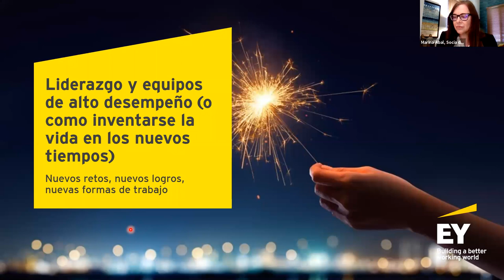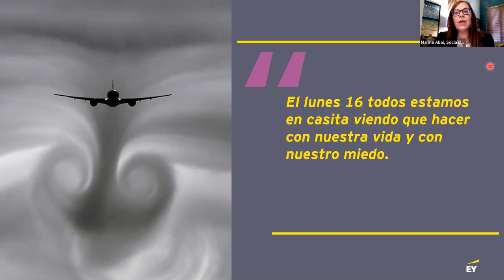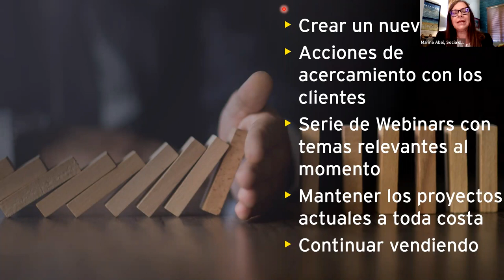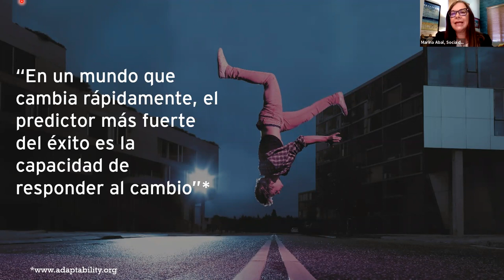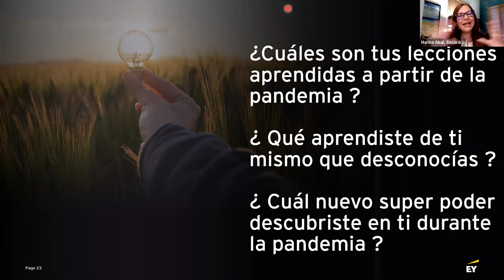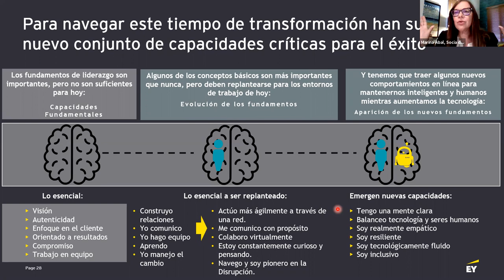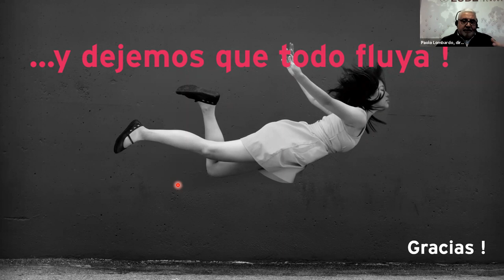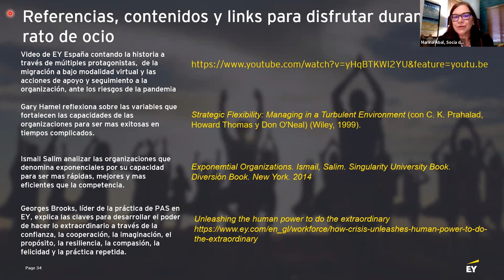Webinar | Consultoría financiera en tiempos inciertos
El pasado miércoles tuvimos la  oportunidad de celebrar el webinar Consultoría de servicios financieros en tiempos inciertos,  impartido por Marina Abal Rosales, Socia de Ernst & Young en la práctica de Servicios Financieros. Además, la sesión contó con la moderación de Paolo Lombardo, director del área académica de recursos humanos de EUDE.